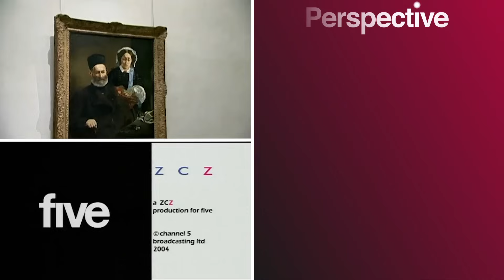Impressionism's Big Scandal? Waldemar On Manet's Masterpiece | Art Mysteries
Waldemar looks at Le Dejeuner Sur L'Herbe, a large oil painting produced by Edouard Manet in 1862. This astonishing composition introduced an entirely new painterly approach, since it encompassed the genres of portraiture, landscape and still life within a single painting.

Luncheon on the Grass created a scandal when Manet showed it in 1863. The story behind the painting proves even more scandalous.